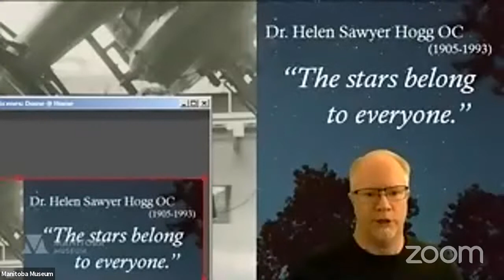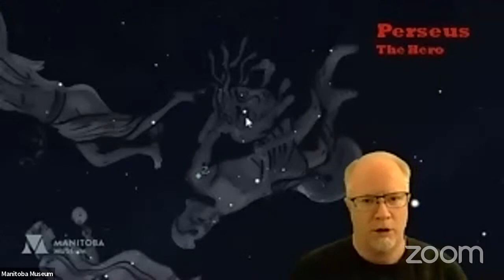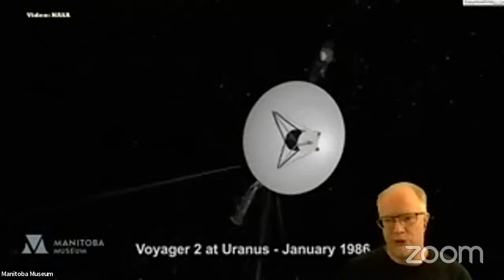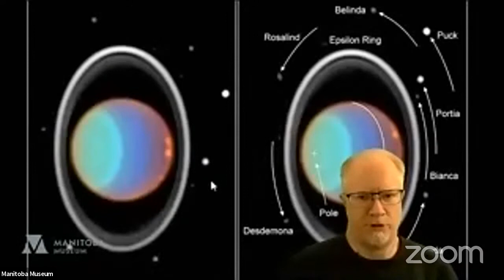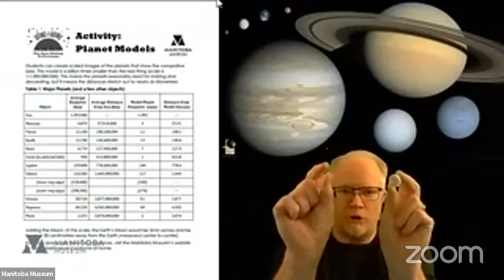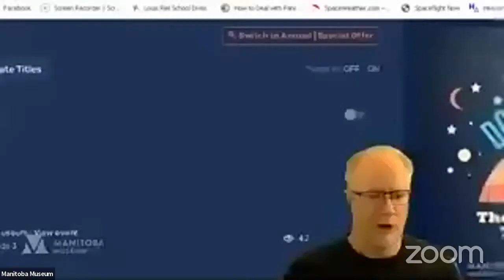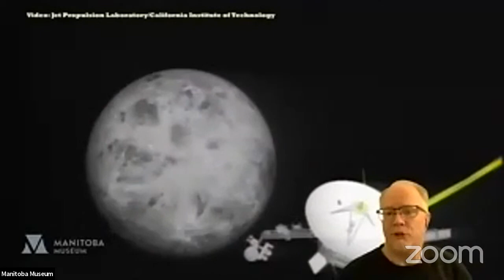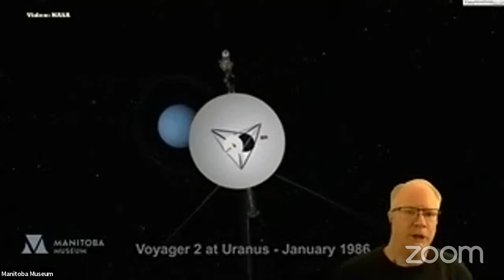DOME@HOME Episode 3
Explore the universe live with Planetarium Astronomer Scott Young.
In this week’s episode, we’ll focus on the planet with the most unfortunate name in the solar system: Uranus. Dimly visible to the unaided eye, this week it is close to Mars in the sky, making it the best time to try and spot it. This week is also the 35th anniversary of the first robotic flyby of Uranus. What do we know about this strange planet that is the butt of so many jokes?
Plus, we’ll start creating our solar system scale model, and listen to the conclusion of our epic constellation story from the last two episodes.
Click on the link to register on Zoom, or join us here on Facebook at 7 pm.